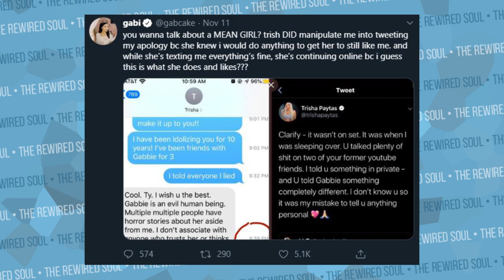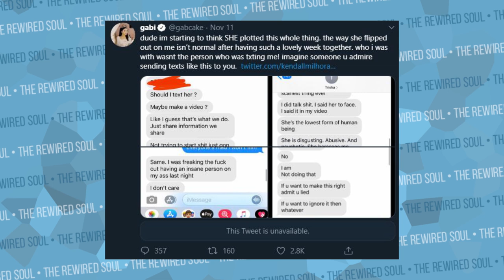Trisha Paytas vs Gabi DeMartino: Borderline Personality Disorder (BPD) Explained | The Rewired Soul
People have been consumed by the Trisha Paytas and Gabi DeMartino drama, but in this video, we try to take a look at ourselves and what we can learn about compassion, taking responsibility, standing up for yourself and dealing with someone with borderline personality disorder.

Watch my video about why I was worried about Trisha Paytas and Jason Nash before they broke up